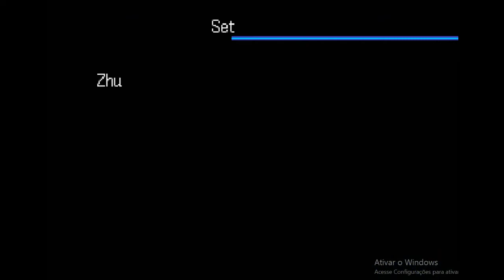Digimon World 3 (PT/BR) - (PS1) #29 - Chegada ao Setor Sul e Zhu Que Chief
Nesse episódio atravesso o mar para chegar no Setor Sul e encontrar a antiga cidade de Suzaku, que no servidor Amaterasu tem o nome de Zhu Que. Nesse episódio enfrento seu líder.